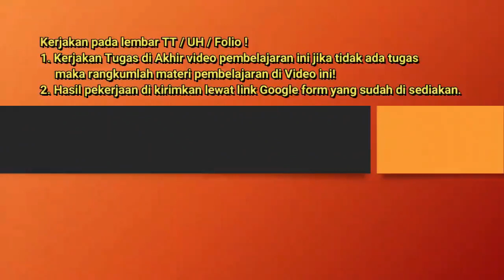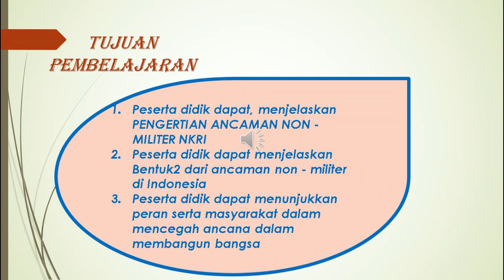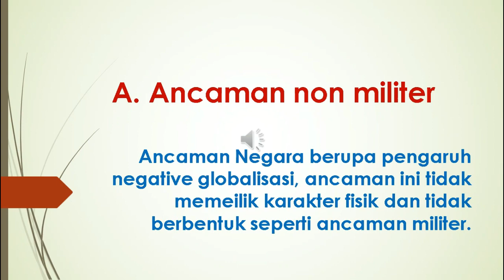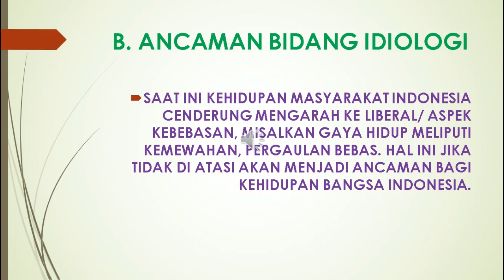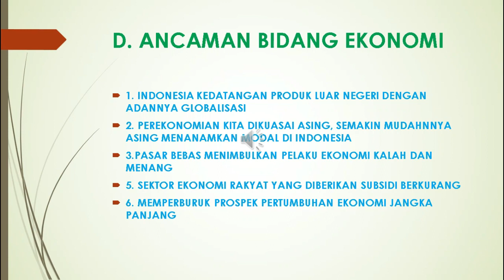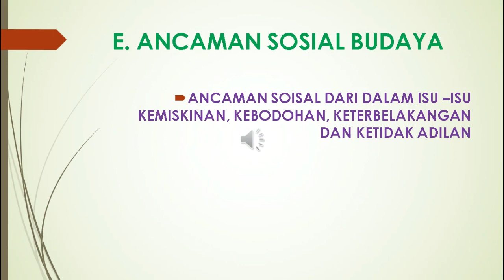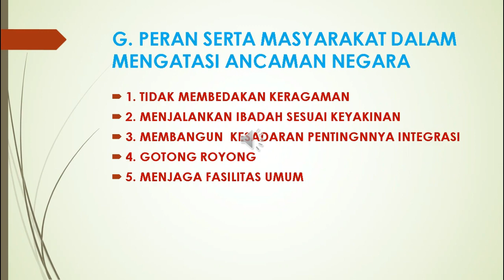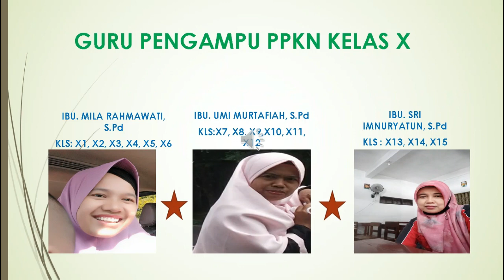PPKN Kamis X Tgl 29 April 2021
Kamis X Tgl 29 April  2021
INFO PENTING
b. Untuk Hasil UTs Genap  Off Line Tgl 01 Mei 2021
c. Siswa -siswi  untuk mengumpulkan tugas guru ke petugas/ guru pengampu PJJ oleh bp/ibu guru pengampu.